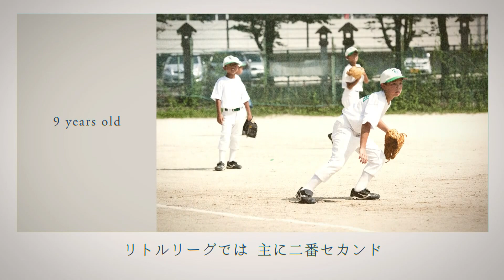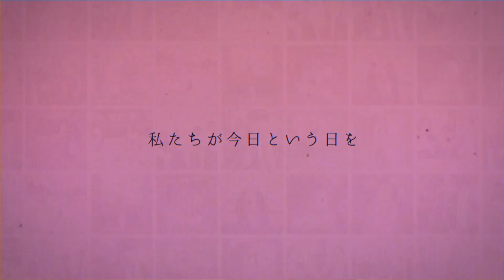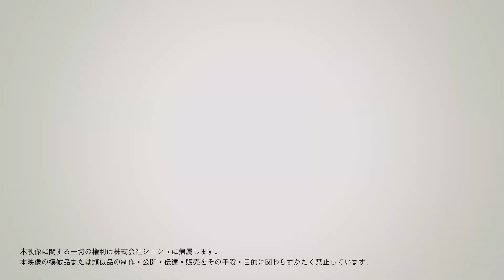プロフィールムービー『EMO』｜結婚式ムービー chouchou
■プロフィールムービー『EMO』
プロフィールムービー「EMO（エモ）」は、その名の通り“エモい”をコンセプトにしたムービーです。

フィルム調の加工を施した映像は、昔の写真が持つ温かさや懐かしさ、エモさを表現しており、背景の装飾や文章を極限まで省いたシンプルなデザインは、写真の良さをしっかりと引き出します。
写真1枚1枚の表示時間も長めに設定しているため、誰にでも見やすく感動的でエモいプロフィールムービーに仕上がります。

また、1枚ずつの写真に合わせて「横長」「縦長」「正方形」など6種類からレイアウトを選ぶことができ、それぞれの写真の形に合わせた最適な見せ方で仕上げることができます。
※初期設定の「おまかせ最適」では、自動で写真サイズに合わせて最適なレイアウトが選ばれます。

尚、追加料金なしで動画を最大20カットまで使用ができますので、静止画のみのムービーよりも見ごたえのある感動的なムービーに仕上げることができます。

【プロフィールムービー『EMO』詳細ページ】